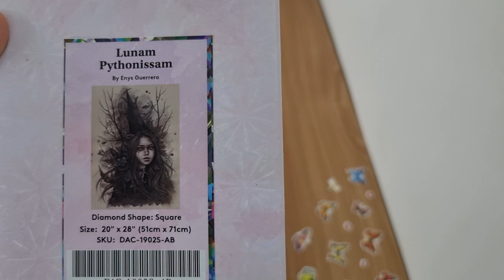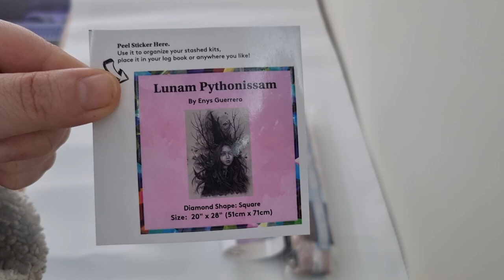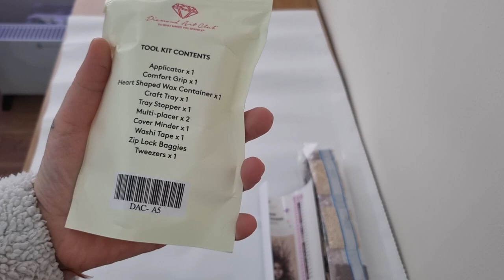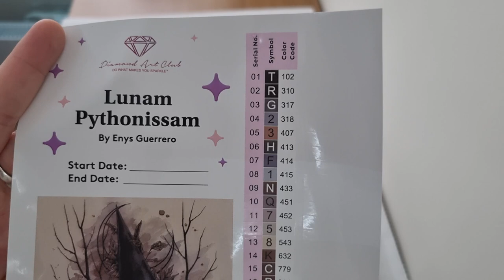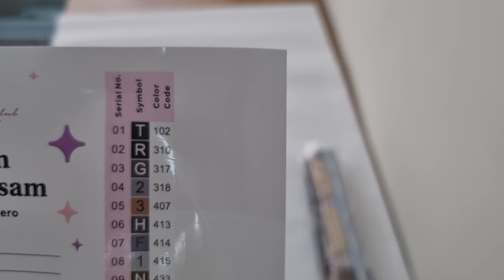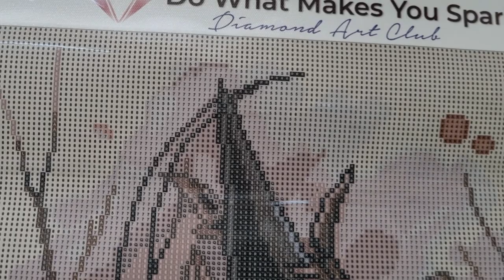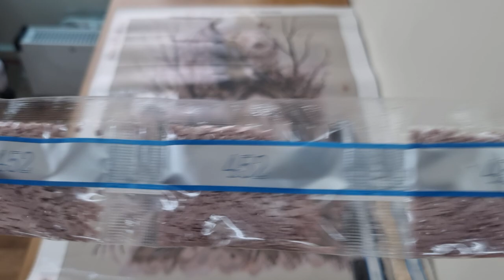Unboxing Diamond Art Club - Lunam Pythonissam By Enys Guerrero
Unboxing Diamond Art Club Painting

Lunam Pythonissam - Square Drills - 24 Colours with 1AB   50cm x 71cm
Artist: Enys Guerrero

I support CraftedMakes who makes Diamond Art Pens.
On their ETSY shop

Happy Painting :)